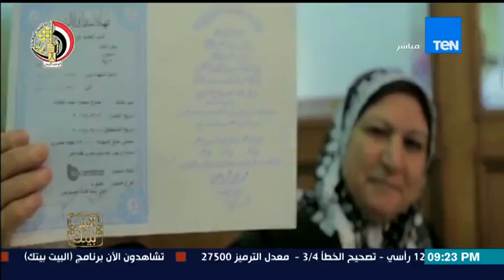البيت بيتك - السيسي يستعرض إنشاء منطقة صناعية على مساحة 40 مليون متر مربع شرق بورسعيد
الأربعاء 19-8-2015